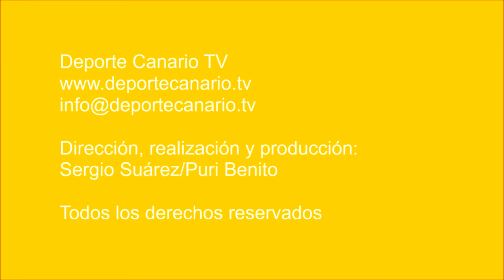Un gol de Francis Falcón en el último suspiro da oxígeno al Guía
Partido de fútbol UD San Antonio - UD Guía. Regional Preferente Las Palmas. Jornada 28. 2/3/2018. Temporada 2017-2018. Campo de Fútbol Municipal 'López Socas'. Resultado final: 1-2.